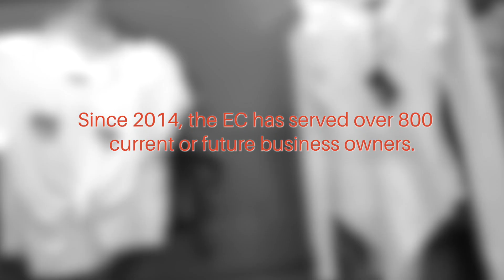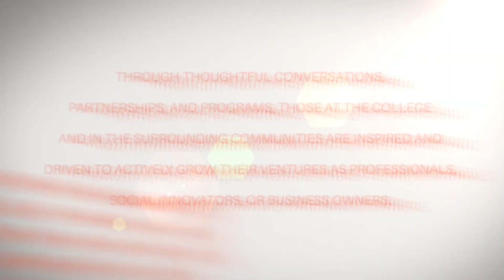Kerrie Main CTA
Pitch @ WCC The Entrepreneurship Center